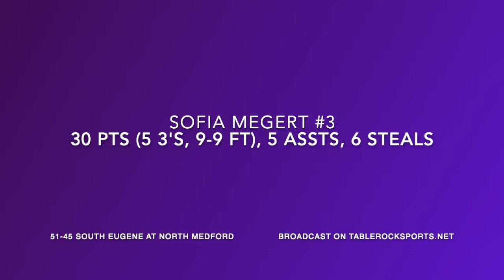South Eugene at North Medford 011422 with Commentary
Sofia had 30 points with 5 3s going 9-9 from the free-throw line in this win at North Medford. She also had 5 assists and 6 steals. The commentator was very kind to Sofia as she was hitting and dropping dimes from all over the court.